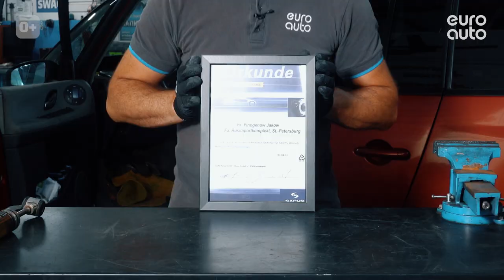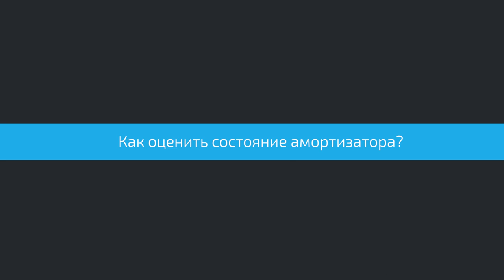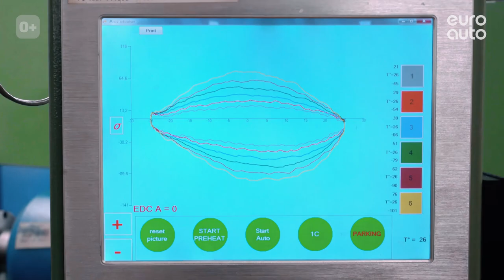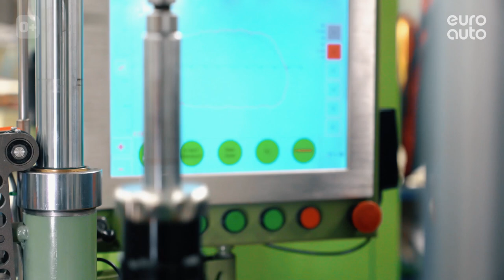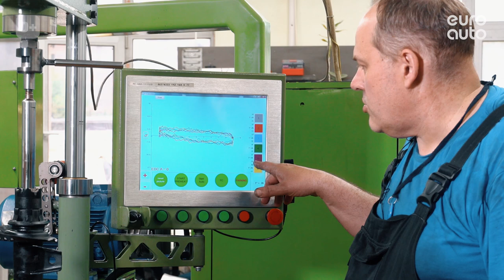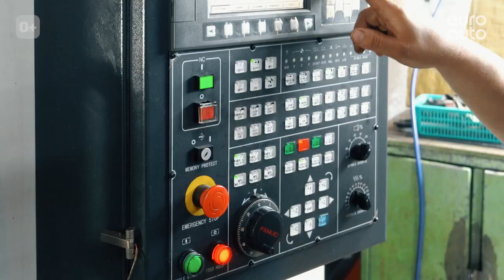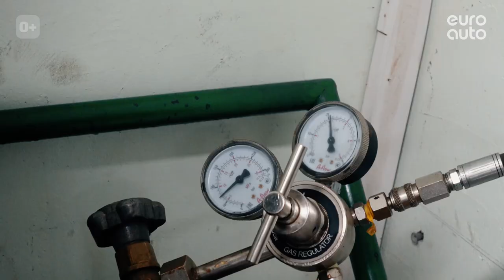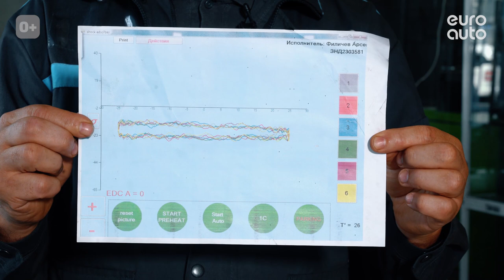Как оценить состояние амортизатора? Проверка и ремонт амортизатора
В этом видео обсуждаем амортизаторы. Вы узнаете, как работают амортизаторы, какие признаки говорят о неисправности амортизатора. Какие параметры амортизаторов существуют и почему со временем жесткость амортизаторов меняется.

Посмотрим, как оценить состояние амортизатора по внешнему виду. Разберем, почему проверка амортизатора в автосервисе может дать ложный результат, и какой стенд для проверки амортизатора применяют производители автозапчастей. Проведем тест амортизаторов на таком стенде в Техцентре Гидравлика.

Когда менять амортизаторы и можно ли их чинить? Покажем ремонт амортизатора от и до, в том числе, как делается сварка амортизатора и заправка амортизатора азотом.

Таймкоды:
0:00 Подвеска авто: неисправности амортизатора
0:32 Что такое амортизатор?
1:25 Как работают амортизаторы?
2:01 Как проверить исправность амортизаторов?
3:33 Как оценить состояние амортизатора?
5:15 Как проходит тест амортизаторов?
6:21 Техцентр Гидравлика
8:08 Стенд для проверки амортизатора
8:55 Снимаем параметры амортизаторов
10:55 Проверка амортизатора от авто с пробегом
13:11 Ремонт амортизатора
18:32 Сборка и сварка амортизатора
20:30 Заправка амортизатора азотом
21:11 Тест амортизатора после ремонта
22:45 Когда менять амортизаторы?